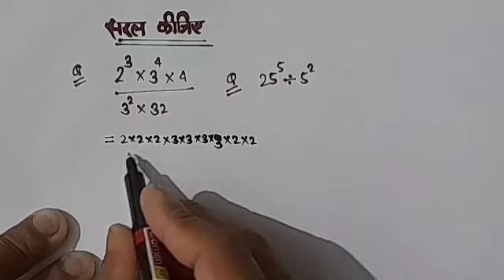सरल कीजिए simplify simplification tricks,how to simplification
सरल कीजिए simplify simplification tricks,how to simplification math_quiz ‎@Internet se study